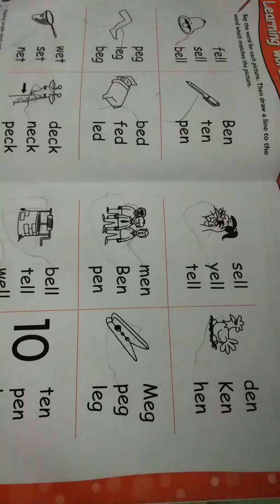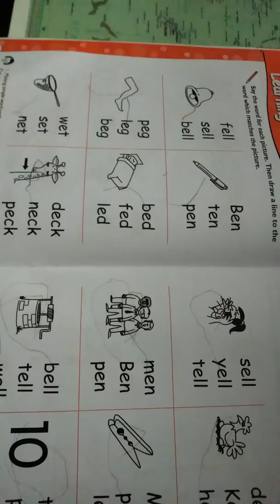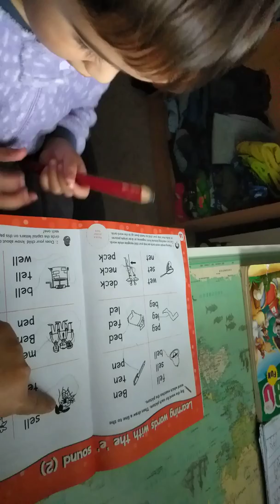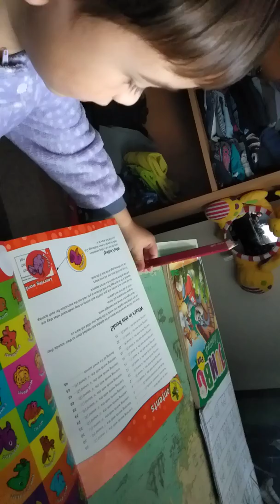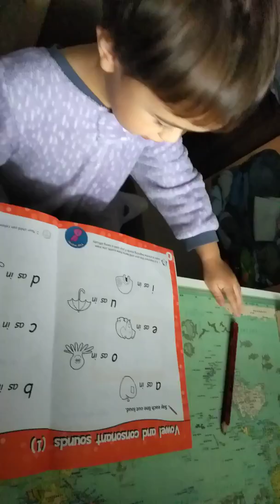Learn pictures and words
My 3 year old learning time